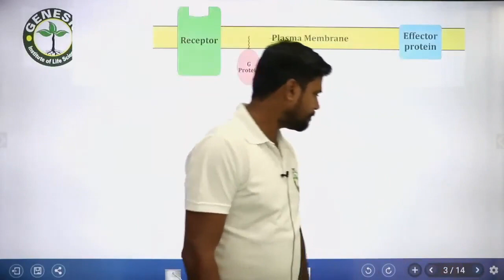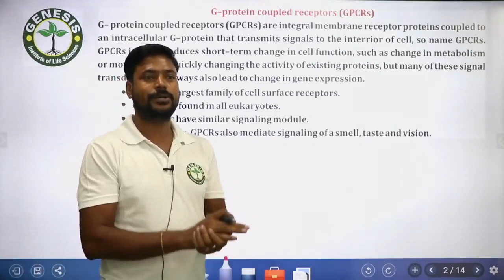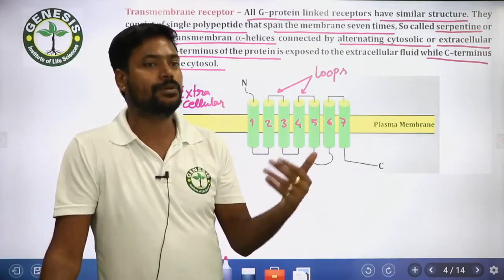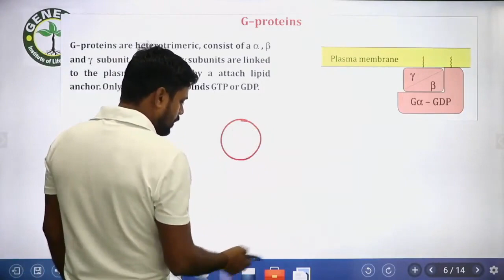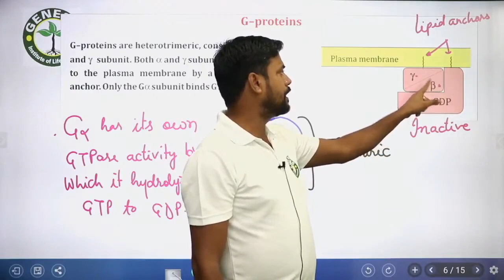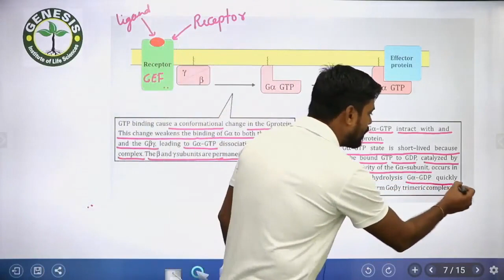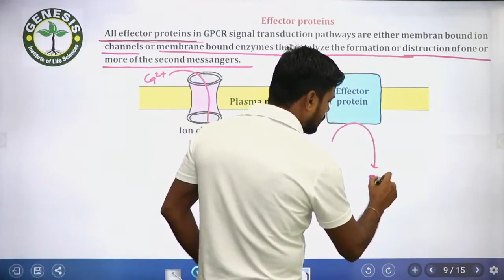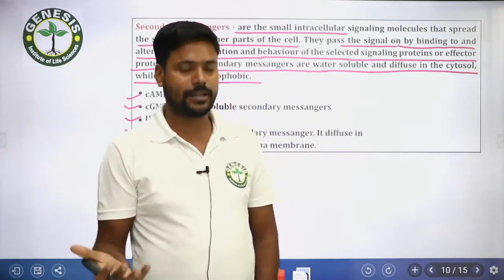Introduction of GPCRs : Cell Biology by Raghvendra Mishra CSIR, GATE, DBT,ICMR JNU PhD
Genesis Institute of life sciences: No 1 Institute For CSIR, DBT, GATE, and other Life science competitive Exam  In India.
Over 1000s selections in India.

-- Cytoskeleton (Microtubules)- Part - 1 Cell Biology
-- Cilia & Flagella (Cytoskeleton) : Cell Biology by Raghvendra Sir
- Pattern of speciation - Evolution : by Saurabh Singh
- Cytoskeleton (Microtubules)- Cell Biology by
Membrane Lipids - Biochemistry Quick revision and Discussion